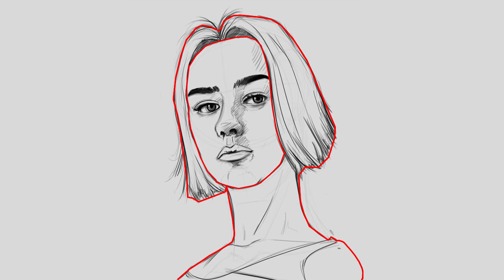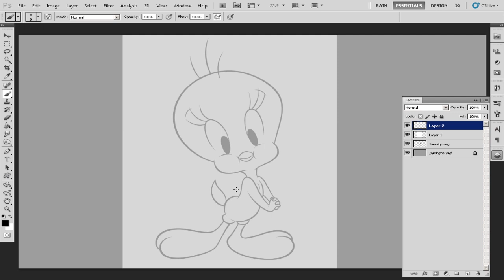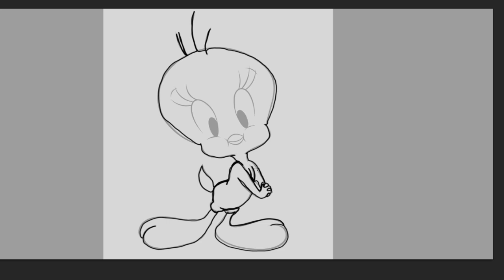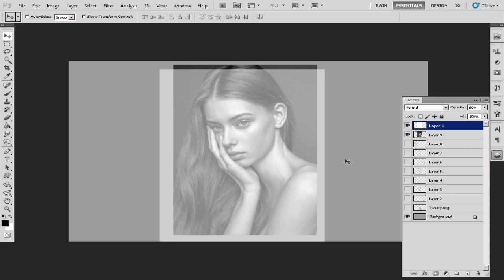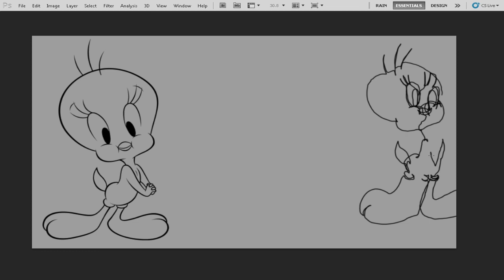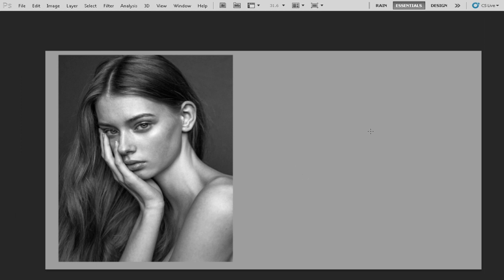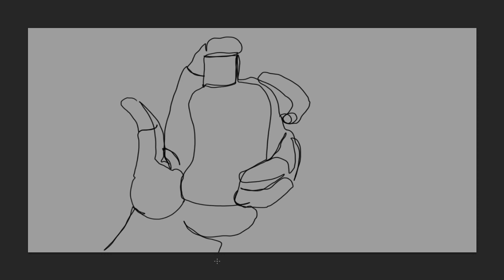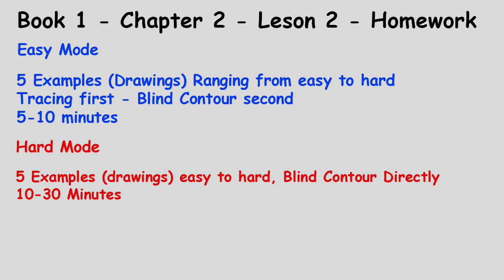Drawing the Blind Contour | Hand-Eye Coordination Exercise (B1Ch2L2)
About This Video
This is the 2nd lesson video in the new "Art Journey Series book 1". The first book of 3. The book of vision. This is the introduction for anyone out there interested in becoming an artist.

In this video I talk about Blind Contour Drawing method which is an essential technique introduced by Kimon Nicolaïdes in The Natural Way to Draw, and it is further popularized by Betty Edwards as "pure contour drawing" in The New Drawing on the Right Side of the Brain.

This method will teach how to be patient with your drawing and focused with the way you perceive your reference. If you practice this method it will make your drawings more precise, focused and correct. Once you master this technique you will see your object as a group of lines and forms instead of a memorized object that your logical brain will try to finish for you everytime you try to draw it.

This video is targeted at absolute beginners who just took their first step into the art world.

Index:

Intro: (0:00)
Tracing Exercise 1: (3:23)
Tracing Exercise 2: (5:24)
Tracing Exercise 3: (6:49)
Blind Contour Exercise 1: (7:39)
Blind Contour Exercise 2: (8:46)
Blind Contour Exercise 3: (10:07)
Blind Contour Hand Exercise: (11:15)
Blind Contour Nature Exercise: (12:26)
Homework: (14:01)